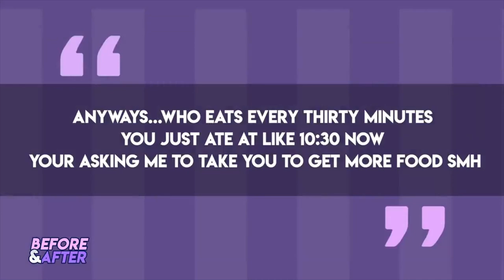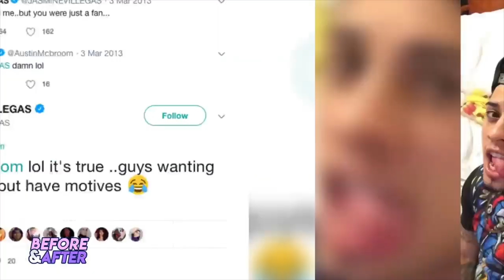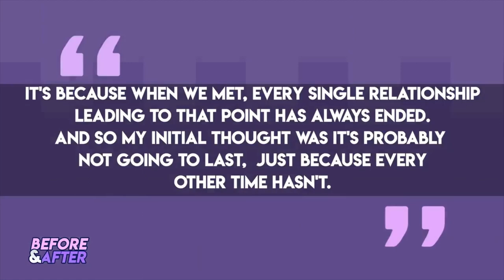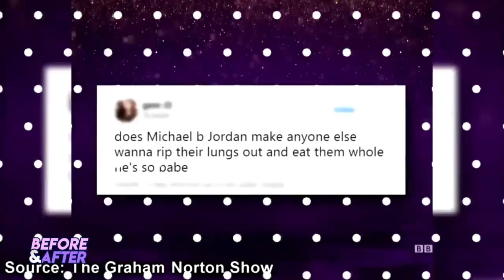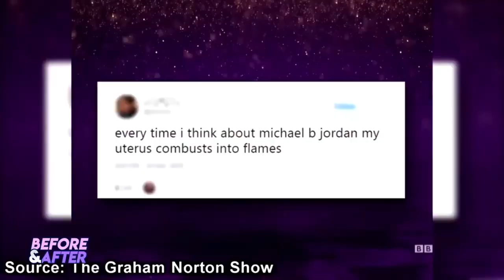Watch English videos for fun and learning English easy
This is a great video for learning English -Catherine Paiz & Austin McBroom _ Their Secret Exes! _ The Ace Family